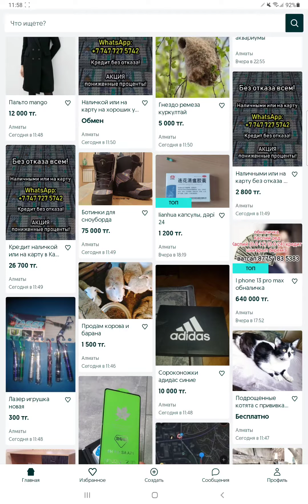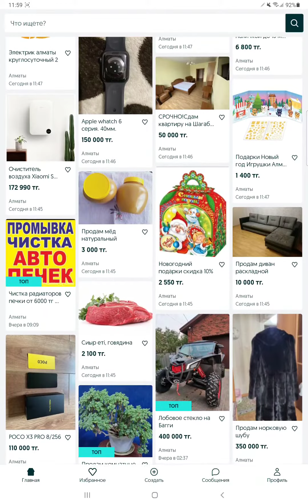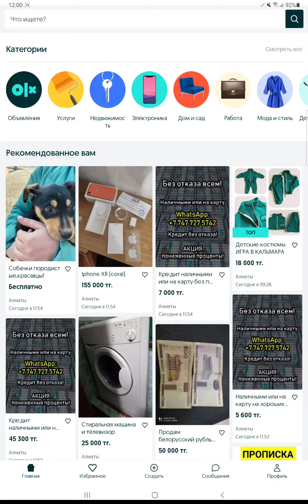Как смотреть объявления в OLX